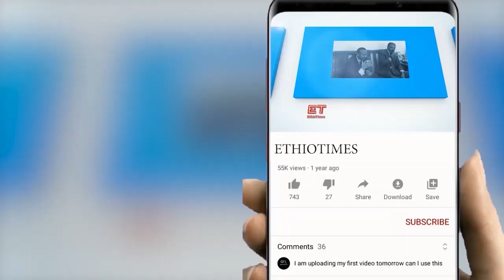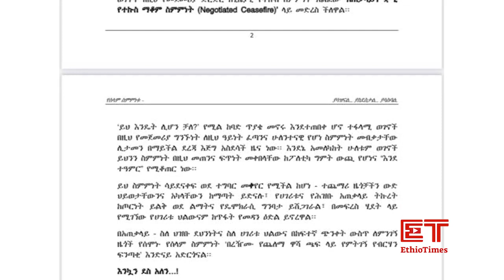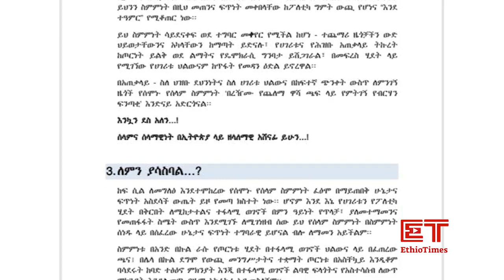Ethiopia: ሰበር ዜና - የኢትዮታይምስ የዕለቱ ዜና |ልደቱ ከፍተኛ ተቃውሞ ገጠመዉ|ያሳዝናል፣ያስደስታል ፣ ያሳስባል!